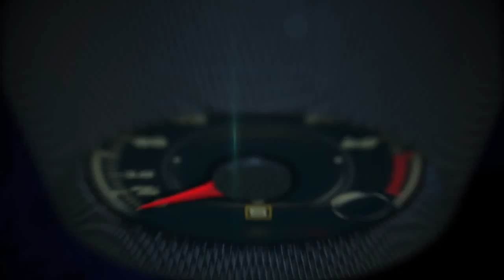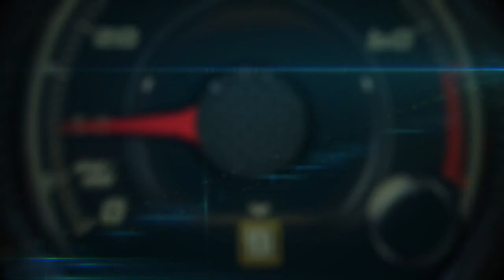Autos 0 60 OnStar's red emergency button for Hurricane season